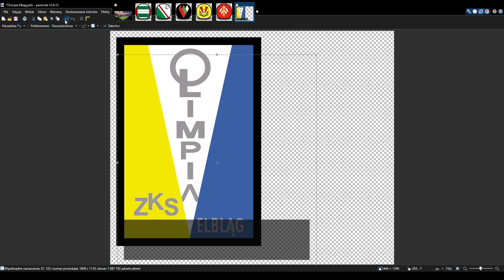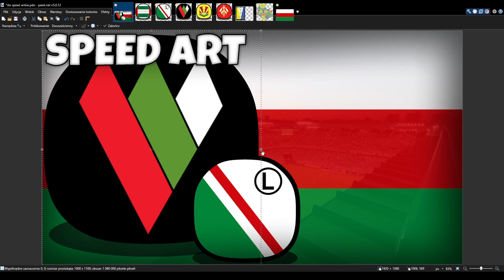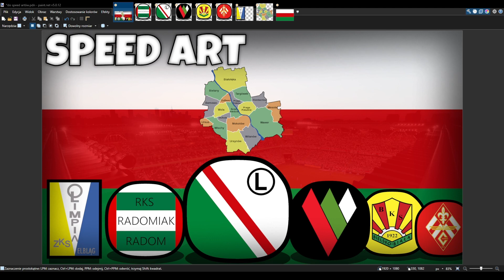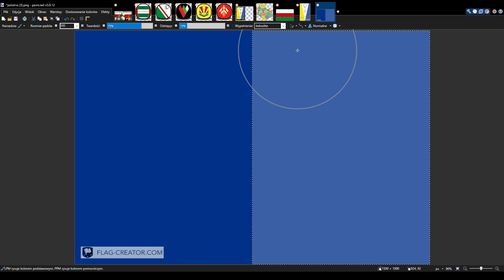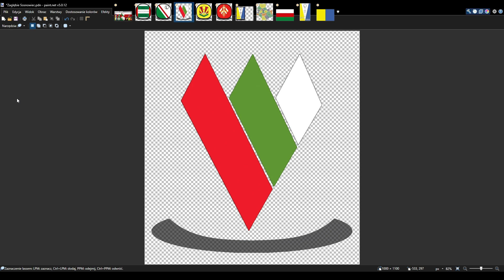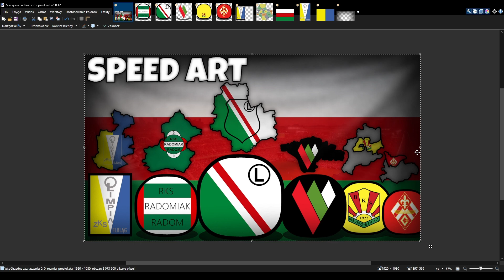Speed Art #25 - Znienawidzony Gang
Każdy z tych klubów jest najbardziej znienawidzony w województwie, Przywódca Koalicji w Całej Polsce

Rozdziały:
0:00 - Intro
0:09 - Tło
0:53 - Rysowanie granic
1:36 - FCballe
4:44 - Nadawanie flag
7:22 - Końcówka
8:11 - Outro

⬇️z jakich programów i jakich sprzętów używam⬇️
🎨▶Program do miniaturek - paint.net
📽▶Program do nagrywania - Open Broadcaster Software (OBS)
🎬▶Program do montowania - Clipchamp
📼▶Procesor - ACER Nitro 59 N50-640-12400F 16GB RAM 1TB SSD GeForce RTX 3050
🖥▶Monitor - Led Acer Nitro
🖱▶Myszka - Czerwona Myszka Gamingowa dla Graczy 2400 DPI
⌨️▶Klawiatura - Redragon K512 Shiva
🎤▶Mikrofon - MKIT-GT
🔊▶Głośniki - Helium 100BT 2.0 US Speakers

🎶Użyte muzyki🎶
🎵▶Hymn Radomiaka Radom - "Radomiak Radom Nasza Noc"
🎵▶Hymn Zagłębia Sosnowiec - "Na Zawsze Zagłębie"